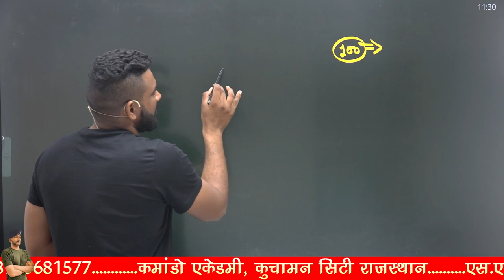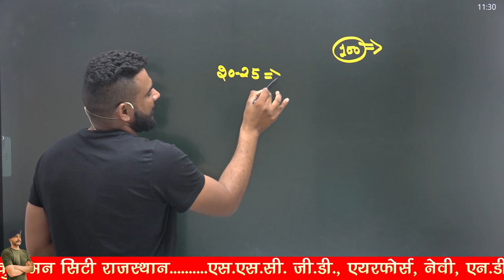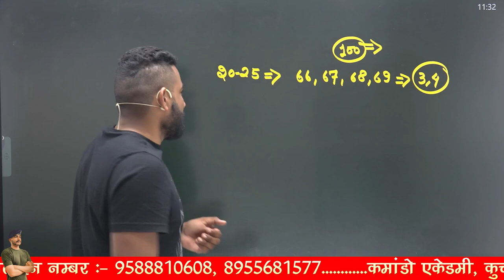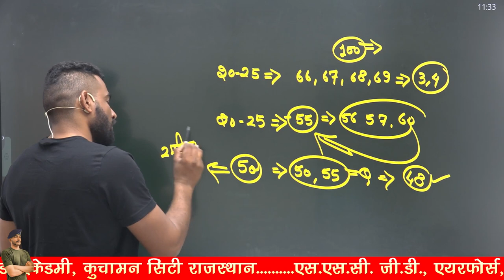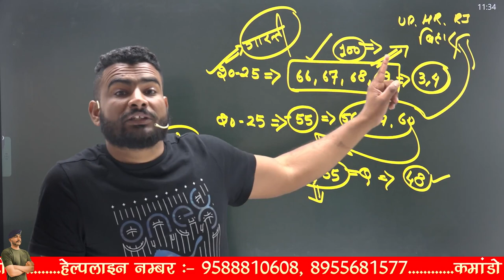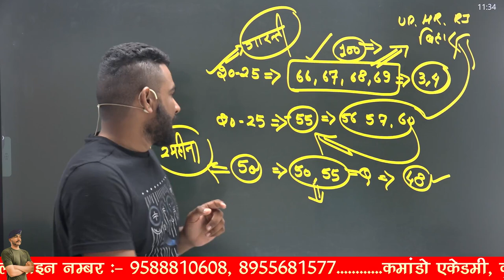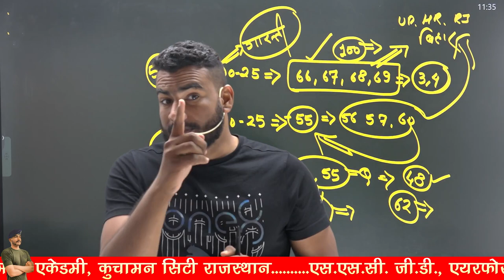SSC GD इतना प्रश्न कर के आ रहा है बच्चा, आप ने कितना प्रश्न किया